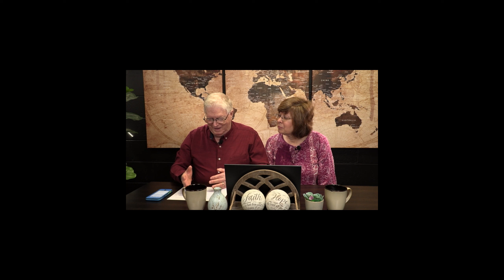Psalm 37: Let Your Heart Take Refuge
Today we explore the first 6 verses of Psalm 37 to see its application to the turbulent day that we are living in.  The first five verses are instructions that, when followed, lead to the reward of verse 6.